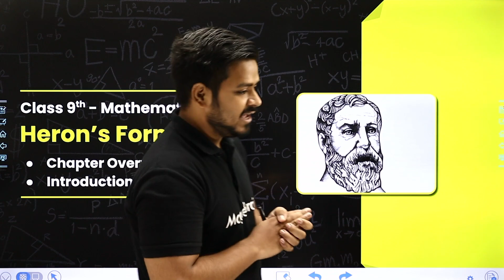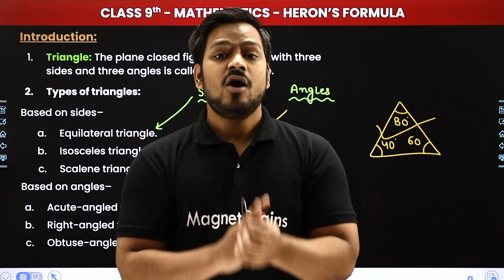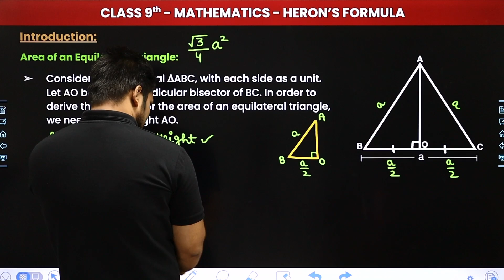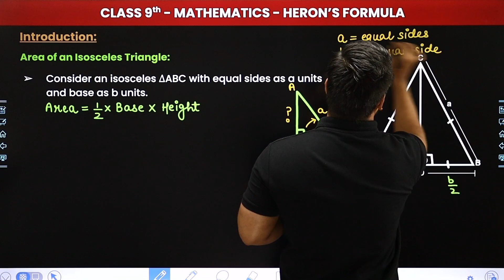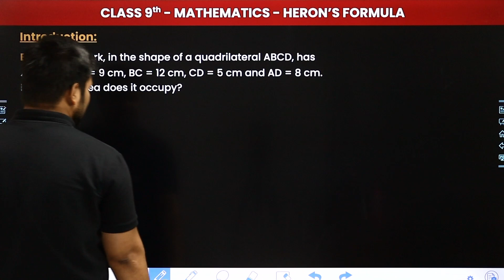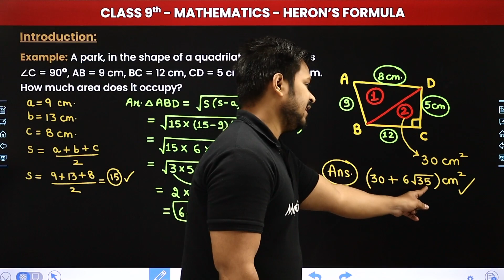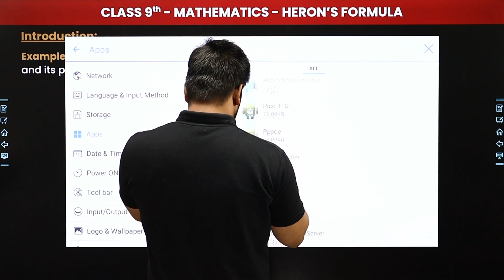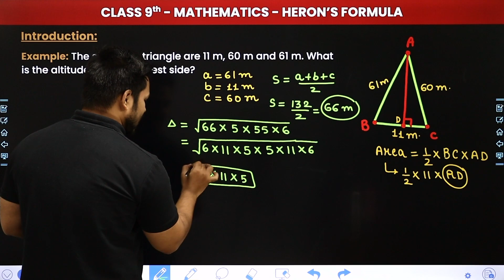Heron's Formula - Chapter Overview & Introduction | Class 9 Maths Chapter 10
✔️ Class: 9th
✔️ Subject: Maths
✔️ Chapter: Heron's Formula (Chapter 10)
✔️ Topic Name: Chapter Overview & Introduction
✔️ Topics Covered In This Video (By Zeeshan Sir): In this engaging session, we will unravel the intricate aspects of Heron's Formula, including Chapter Overview & Introduction. Join us as we tackle a variety of practice questions meticulously crafted to enhance your grasp of this foundational topic. Our expert presenter will lead you through each question, providing clear explanations and valuable problem-solving strategies.
00:00:00 Introduction: Heron's Formula
00:01:06 Chapter Overview
00:02:37 Introduction
00:23:30 Area of an Isosceles Triangle
1:05:13 Website Overview